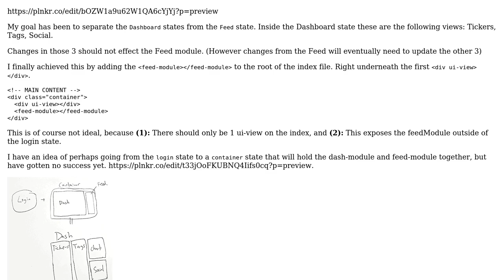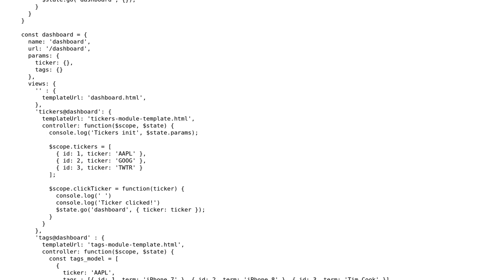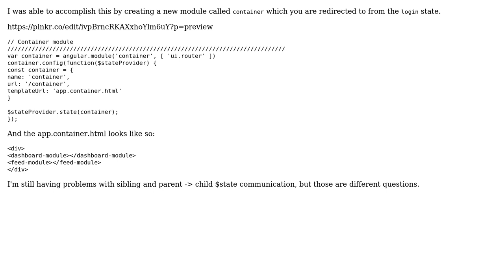Code Review: How to refactor / re-architect the components/state here in ui-router app?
With thanks & praise to God, and with thanks to the many people who have made this project possible! You are responsible for your own actions.